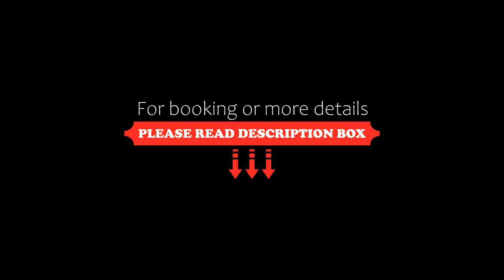Bella Gramado by Gramado Parks, Gramado, Brazil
About Property:
You're eligible for a Genius discount at Bella Gramado by Gramado Parks! To save at this property, all you have to do is sign in.
Located in Gramado, 3.7 km from Festivals Palace, Bella Gramado by Gramado Parks offers accommodation with a restaurant, private parking, a bar and a shared lounge. Among the facilities at this property are room service and a kids' club, along with free WiFi throughout the ...
Property Type: Hotel
Address: AV das Hortênsias 4665 Avenida Central, Gramado, CEP 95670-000, Brazil
Searching For
1. Bella Gramado by Gramado Parks - Gramado - Brazil
2. Bella Gramado by Gramado Parks - Gramado - Brazil Address
3. Bella Gramado by Gramado Parks - Gramado - Brazil Rooms
4. Bella Gramado by Gramado Parks - Gramado - Brazil Amenities
5. Bella Gramado by Gramado Parks - Gramado - Brazil Offers and Deals
Audio Credit:
Track Title: Subway Dreams
Artist: Dan Henig